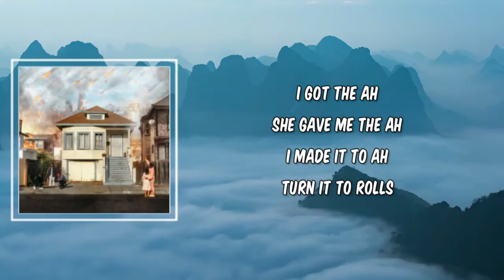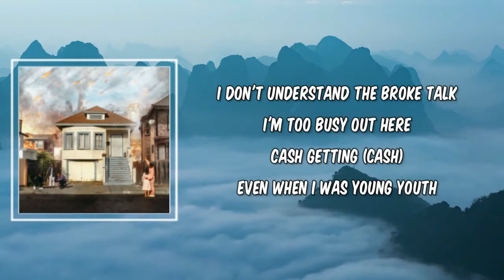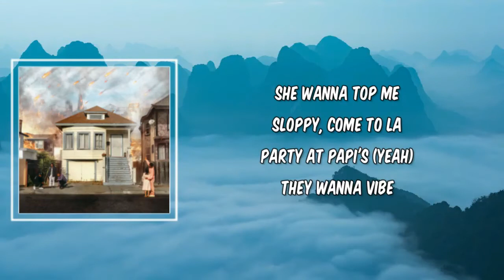Chandler (Lyrics) - Guapdad 4000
Chandler by Guapdad 4000
Album: 1176

Chandler Lyrics:

[Intro]
Yeah, turn it up
Yeah, niggas know
My whole body (Yeah)

[Chorus]
I'm feeling cocky (Yeah)
She wanna jock me
Sex me, sex me
Let me beat up, Rocky (Beat it up)
She wanna top me
Sloppy, come to LA
Party at Papi's (Close)
They wanna vibe
They wanna push to start
They whip with no car keys (Skrrt skrrt skrrt)
Get with the times it's 2020
Baby, this coming with stocky (Outdated)

[Verse 1]
Demons carrying torches
Heathens hop off from porches
Hoes' heels sounding like horses
Me and hermano pull up in Porsches (My brother)
Took off her Fenty
Took off my Fеnty, yeah
Shoutout to Riri
I've been on the couch
In front of a fountain with friеnds
Like Phoebe (Chandler)
Shop, I need to drop
You tryna snitch
You tryna cop
She want the scammer
She want the boss
She want the homie
She tryna hop
She want the ah
I got the ah
She gave me the ah
I made it to ah
Turn it to rolls
She need the Guap
She got the WAP
I call it the WAP
Swiss knife for my pocket
Once I'm tripping, I cannot stop it
What I'm wearing they, cannot cop it
Niggas can't do what Guap did

[Chorus]
I'm cocky
Let me beat up, Rocky
Party at Papi's (Yeah)
They wanna vibe
They whip with no car keys (Vibe)
Baby, this coming with stocky

[Verse 2]
Beef up, bitch I'm the nigga by default (Default)
Salty, niggas been sucking on sea salt ([?])
My ego so fucking bad (Yeah)
Bitch, you know where the fuck we at (Yeah)
Bitch, you know it's the fucking dad
Fuck your grandma, fuck your dad (Fuck 'em)
Ain't shit about we, bitch
Everything about me, bitch (Me)
I don't understand the broke talk
I'm too busy out here cash getting (Cash)
Even when I was young youth
I was fucking on the fast bitches (Whores)
Fucking on skinny hoes for free
I'm getting paid fucking fat bitches (Big)
I'm always the first not the last nigga
Even when I'm actually in last, nigga
I would never really know
'Cause my ego so big, I feel like I past niggas

[Chorus]
I'm cocky
She wanna top me (Beat it up)